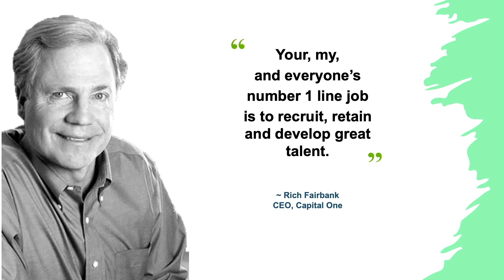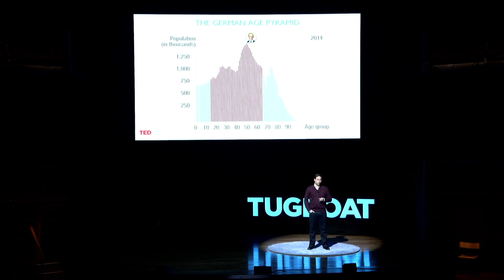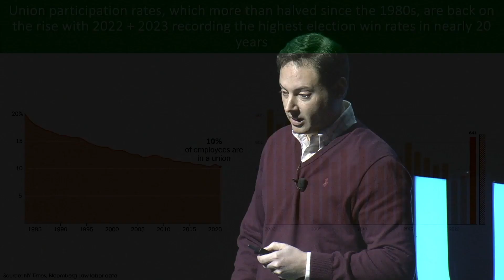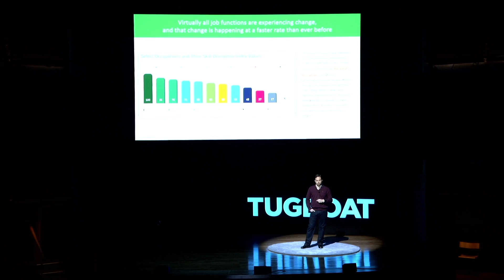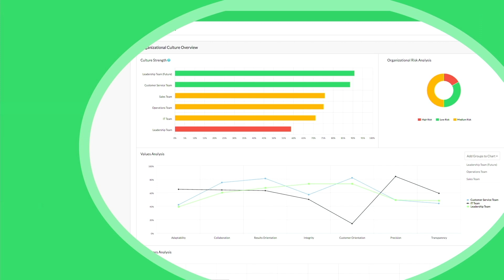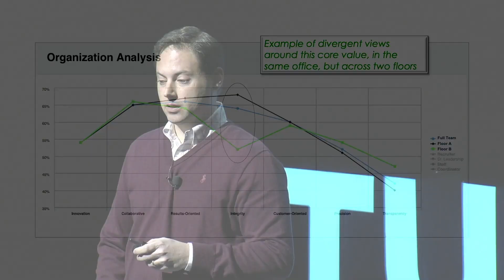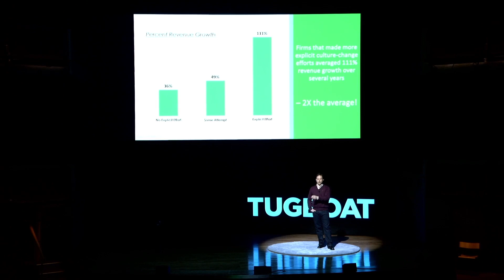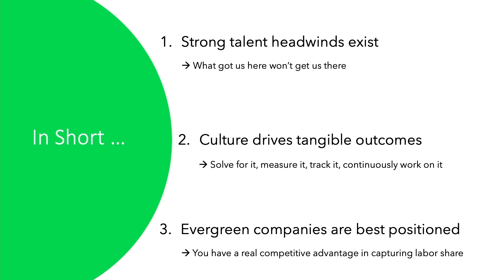The Predictive Power of Culture Analytics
Evergreen® companies, who value their teams and put People First, believe deeply in the importance of a strong culture. However, the critical value of a strong culture is not simply a matter of faith. In this Tugboat Institute® talk, Oliver Staehelin shares concrete data around the specific, strategic advantages a strong culture can give a company. In a world where competition for great talent is not going to ease anytime soon, this is not an optional undertaking for the company that wants to retain a strong team over the long term.

Oliver was an early member of Tugboat Institute, while he was leading the culture assessment company he co-founded with Stanford Professor Charles O’Reilly, Pomello. His early career and all of his subsequent work confirmed for him that culture is not a ‘soft’ topic, nor are its benefits immeasurable.

Watch and be inspired to transform your company’s culture into one of its greatest strategic advantages.